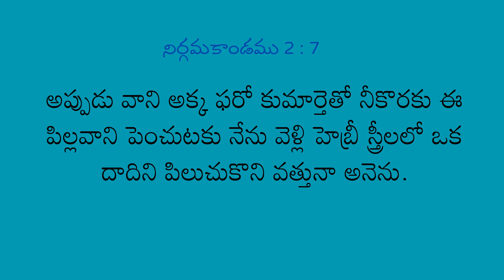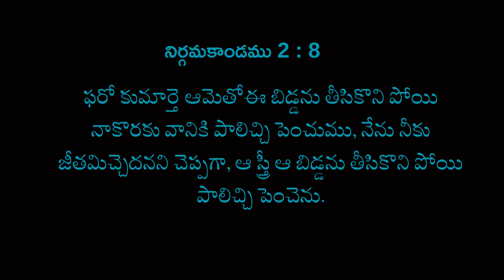మిర్యాము వివేకముగలది/Telugu Christian Messages//R. Samuel//Rephidim Swaram